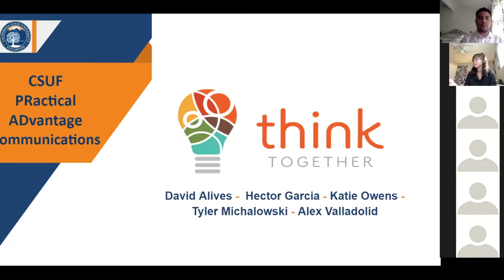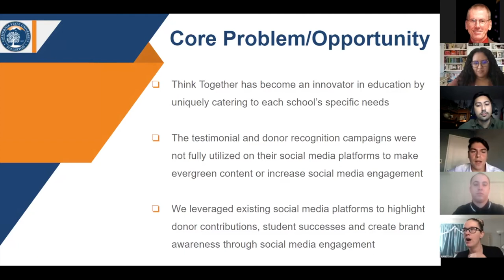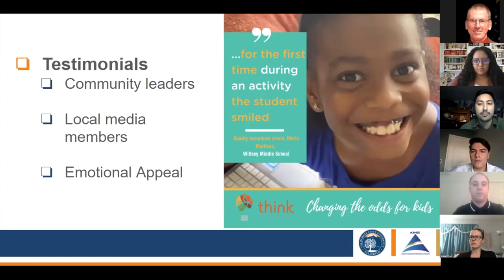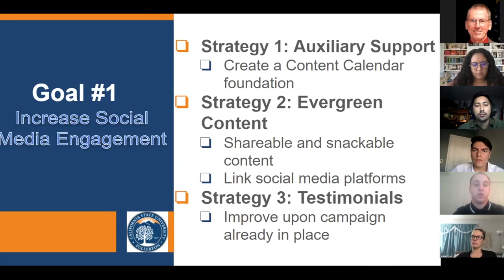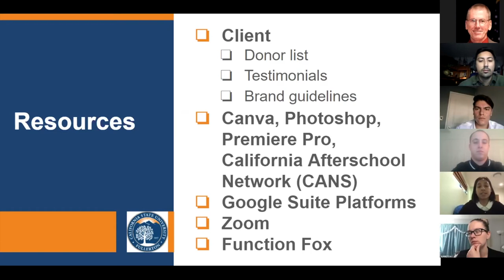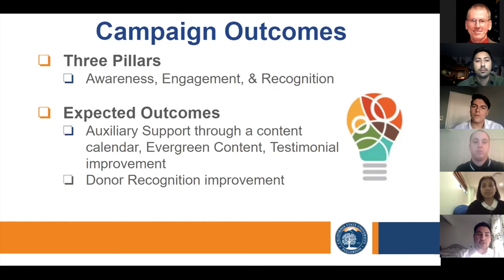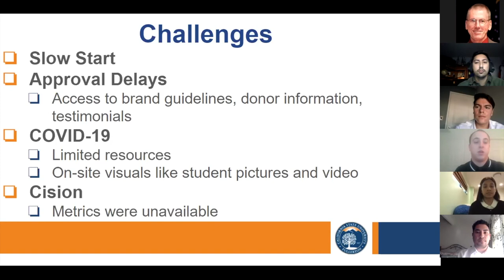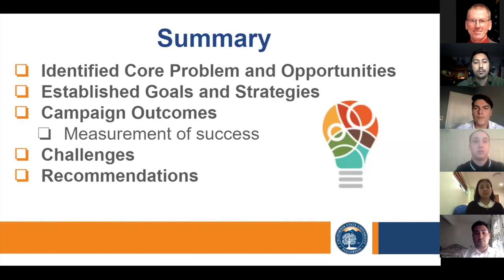Think Together - Client Campaign Presentation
This is the Fall 2020 final presentation by PRactical ADvantage Communications students for our client, Think Together. PRactical ADvantage Communications is the student-run advertising and public relations agency at California State University, Fullerton. This campaign and final presentation took place in COMM 474 (PR AD COMM) taught by Dr. Doug Swanson, APR.